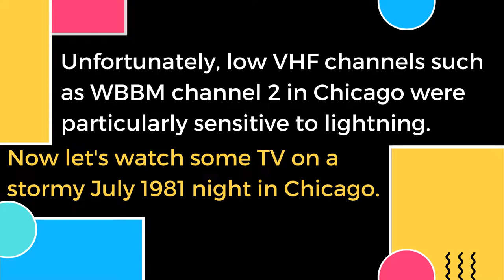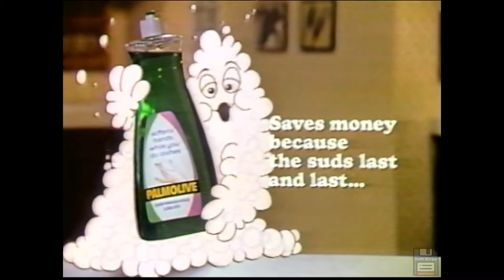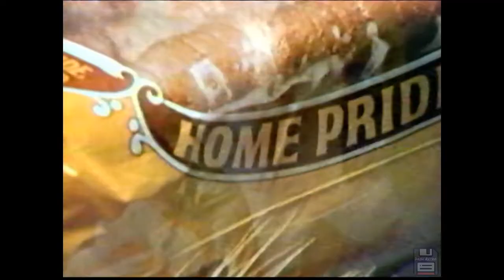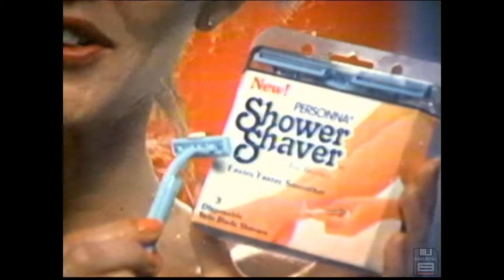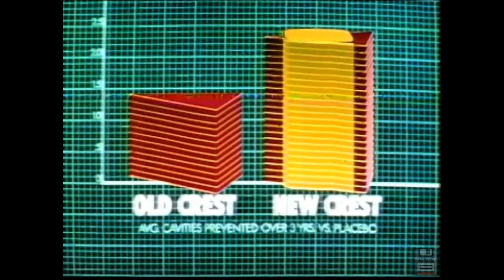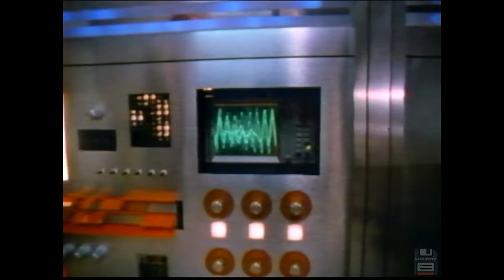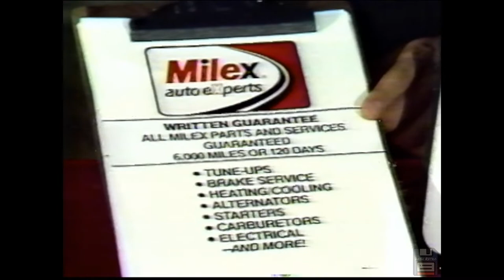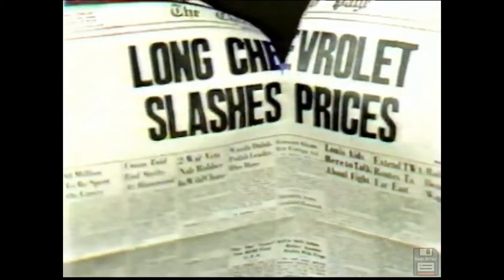1981 Commercials: Minnie Pearl, Great America, Spic and Span, Orange Crush, Zenith Televisions 📼📺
Nostalgic, throwback, and classic products from retro 1980's commercials including Topol Smoker's Toothpaste, Ayds, Denorex, and more!

These were originally shown on WBBM CBS channel 2 from Chicago, Illinois on the last week in July 1981.

The complete list of commercials:
Red Lobster - Shrimp
CBS - Gunfight at the OK Corral bumper
Denorex Shampoo
Great America - American Eagle
Chicago Tribune
Summer Fruits
Renault 18i
Pretty Feet & Hands
Phillips 66 - Water
Palmolive Dish Soap - Long Lasting Suds
CBS - Gunfight at the OK Corral Return bumper
Cheer Laundry Detergent
Scope - Heartbreak Harvey
Kodachrome Slide Film
Wishbone Robusto Italian Dressing
Homer's Furniture
Red Lobster - For Seafood Lovers
Special Export Beer
Great Moments in Chicago Bears History
Great America - Reconnecting with Dad
American Express - The Mills Brothers
Home Pride Butter Top Bread
Dynamo - More Washes
AMC Jeep - 10% Rollback
Scott Paper Products
Ivory Liquid - Daughter and Mom
Persona Shower Shaver
7-Up - Magic
Butternut Bread
Time Magazine
Spic and Span
Wrigley's Doublemint Gum
CBS - Gunfight at the OK Corral Will Return bumper
Sanyo Electronics
Bon Ami
Folger's Coffee - Beats Bargain Brands
Bon Jour Clothing
Crest Toothpaste - Improved with Flouristat
Era Laundry Detergent
Tuscan Pops
Ravinia
Open Pit BBQ Sauce
Bridgestone Tires
Orange Crush - Can't Resist
Aronson Furniture
Yellow Pages - Computer Business
Olympia Dodge
Alberto VO5 Hairspray
Zenith System 3 TV
CBS - Evening News bumper
John M Smyth
Morris Western Shop
Milex Auto Experts
CBS - The Best of CBS bumper
CBS 2 - Macinac Ho! bumper
Long Chevrolet
CBS - The Rockford Files bumper
Vertronix - The Bug
Topol Smoker's Toothpaste
Ayds - Weight Loss
Quasar
Porcelana Fading Cream
*CBS 2 - Community Accents
Long Chevrolet - Sale
PSA - Drugs

*Due to copyright, the audio in this segment was digitally altered.